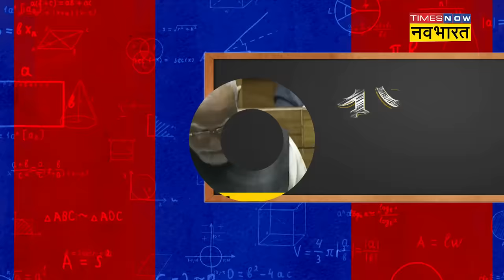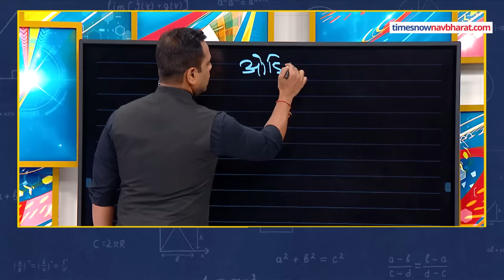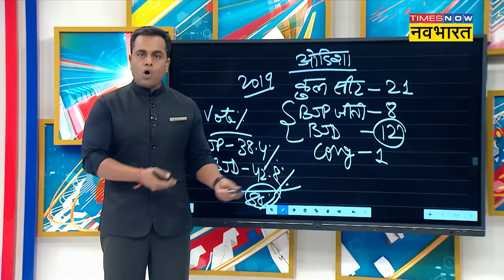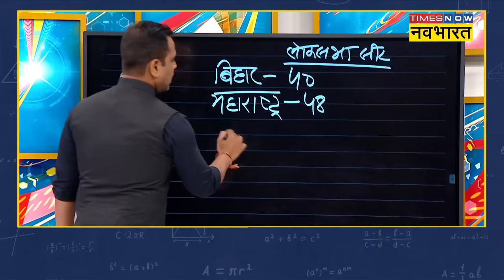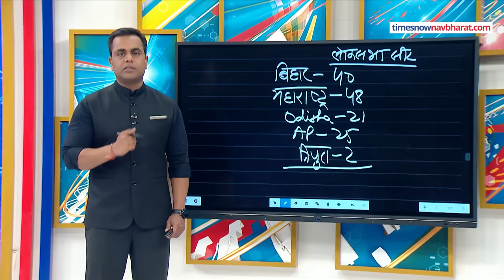News Ki Pathshala| Sushant Sinha| Hindi News| क्या है Narendra Modi की फ्यूचर प्लानिंग?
Narendra Modi के अगले 10 साल की बात इसीलिए होने लगी है क्योंकि पीएम मोदी ने पहले ही कह दिया है कि वो आगे वाले अपने टर्म में बड़े फैसले करने वाले हैं। तीसरा टर्म तो नरेंद्र मोदी फिक्स मान कर चल रहे हैं लेकिन चौथा टर्म भी वो पूरा करेंगे, इसके बारे में भी नरेंद्र मोदी और उनकी टीम सोच कर चल रही है।